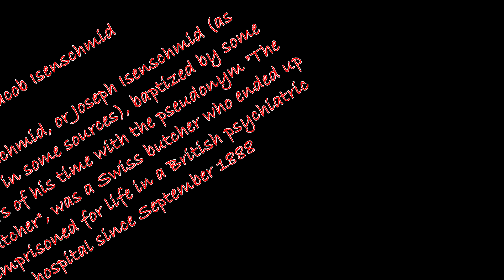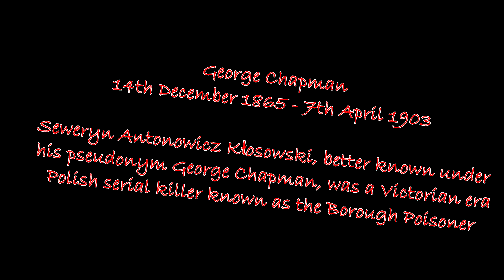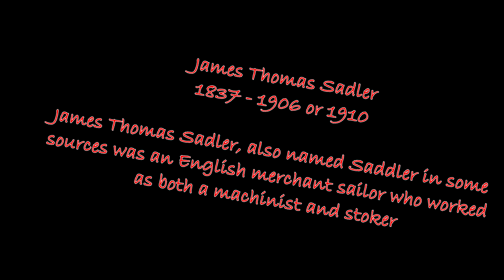JACK THE RIPPER SUSPECTS